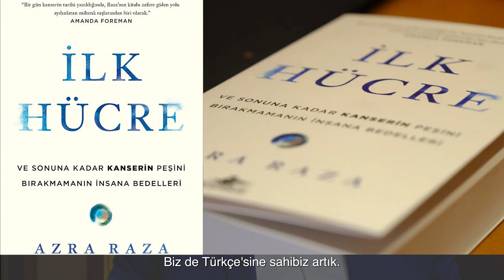KANSERDE DEVRİM "İLK HÜCRE"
PROF. DR. MUSTAFA ÇETİNER'İN BU HAFTAKİ KONUĞU COLOMBIA ÜNİVERSİTESİ'NDE KANSER ARAŞTIRMALARI YÜRÜTEN PROF. DR. AZRA.
PROF. AZRA RAZA'NIN TÜRKÇE'YE DE ÇEVRİLEN SON KİTABI "İLK HÜCRE"DEN YOLA ÇIKARAK KANSER TEDAVİSİNDE YAPILMASI GEREKENLER KONUŞULUYOR. İLK TEŞHİS VE İLK KANSERLİ HÜCRENİN TANI VE TEDAVİ EDİLMESİ ÜZERİNE KEYİFLİ BİR SOHBET...